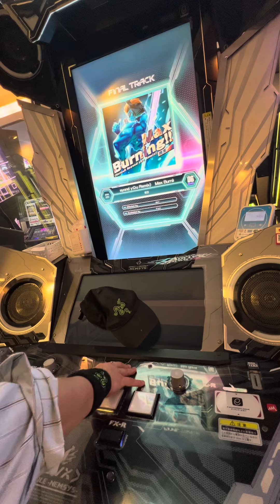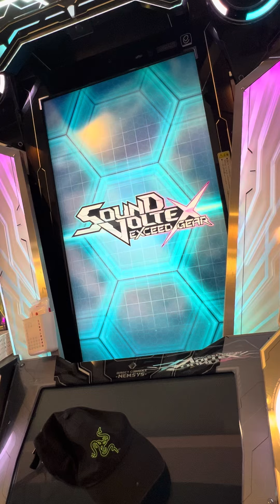【SOUND VOLTEX EXCEED GEAR】 SDVX サウンドボルテックス タイトーステーション町田 2024/09/17